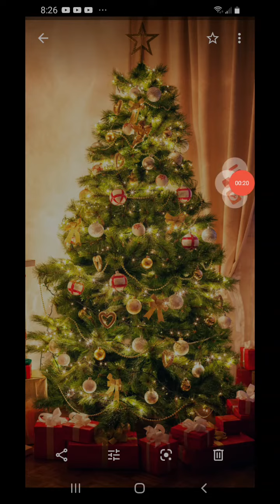Happy Holidays to all of you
Yes, I did download an image of a Christmas tree off of Google